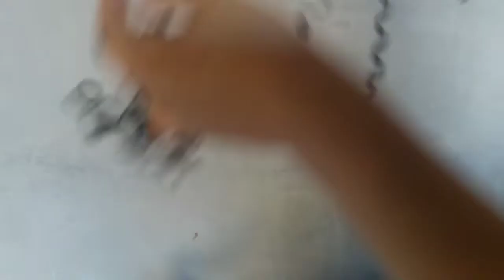COMO COLOCAR NINA SOFTEX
Hoje eu vou mostrar pra vocês como fazer a colocação do cabelo Nina Softex

Neste canal você vai ver de tudo um pouco, vou te dar dicas de beleza, tutoriais de tranças,make,cabelos, tutoriais que podem até te ajudar a ganhar uma renda extra!